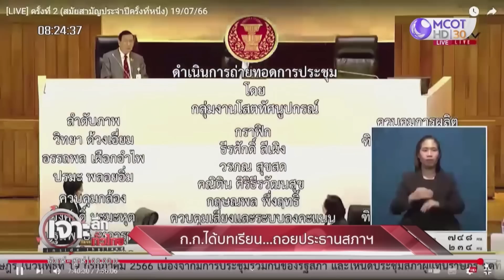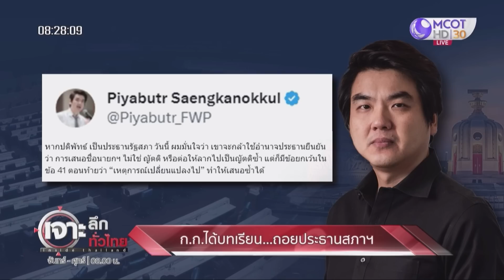ก้าวไกลได้บทเรียน...ถอยประธานสภาฯ | เจาะลึกทั่วไทย | 20 ก.ค. 66